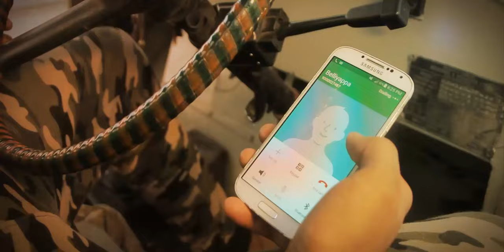Kaadmane Short Film | ಕಾಡ್ಮನೆ | Kannada Horror Short Film | Yakshith Gowda | Sathish Eregowda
Kaaddmane short film is directed by Sathish Eregowda 2015 . I i am ( Yakshith Dharmappa ) Acted in this short film as a lead character .

Actor : Yakshith Dharmappa , Yashwanth Dharmappa
Director , Cinematography :  Sathish Eregowda